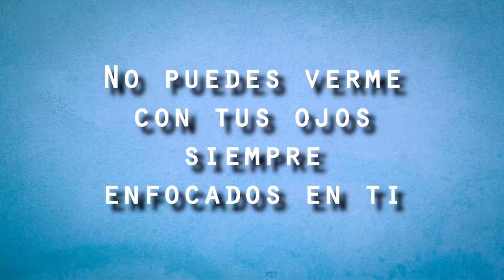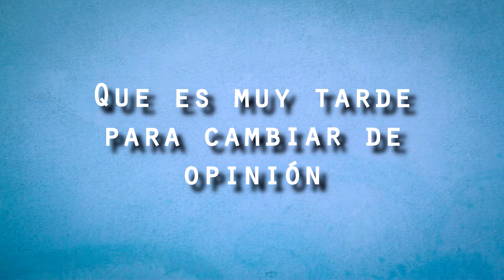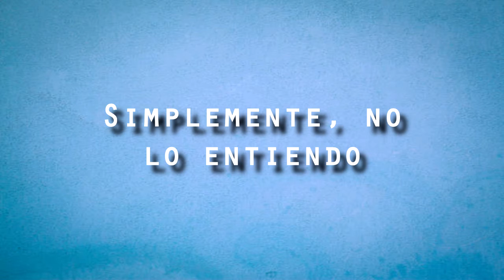Darling Thieves - Burn Down The Wall (Sub. español)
Burn Down The Wall || Quemar La Muralla

Era la que única restante del album, que les pareció? ¿Cúal es su canción favorita de todas? Abajo estará la lista con esta y las demás canciones.

0